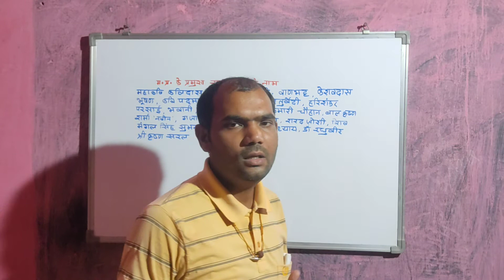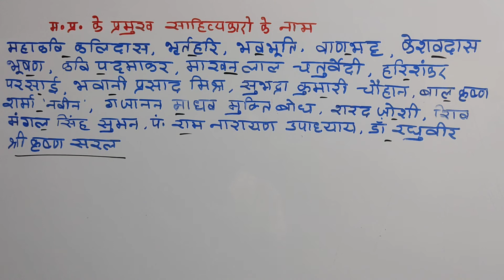maddhya pradesh ke pramukh sahityakar || मध्यप्रदेश के प्रमुख साहित्य कारो के नाम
मध्यप्रदेश के प्रमुख साहित्य कारो के नाम
मै इस video मे मध्यप्रदेश के प्रमुख साहित्य कारो के नाम बताऊँगा ।